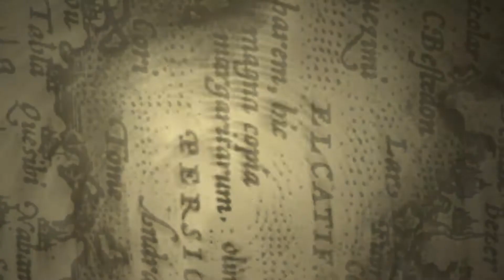ATEEZ - Intro : Long Journey 키네틱 타이포그래피 Kinetic typography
Ateez 의 Intro : Long Journey 일부분을 키네틱 타이포그래피로 만들어 보았습니다.
과제용으로 만들었던건데 언젠가 다 완성해 보고 싶네요ㅎㅎ

에이티즈 짱!ㅎ